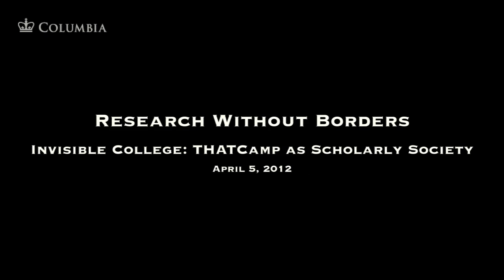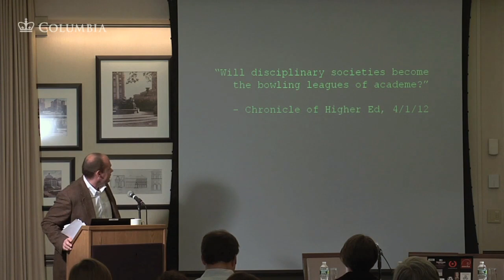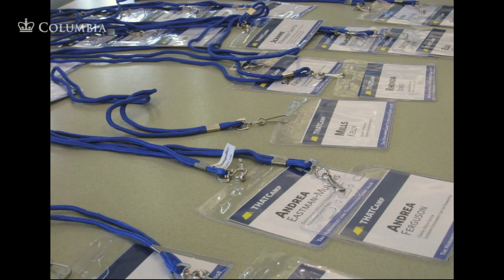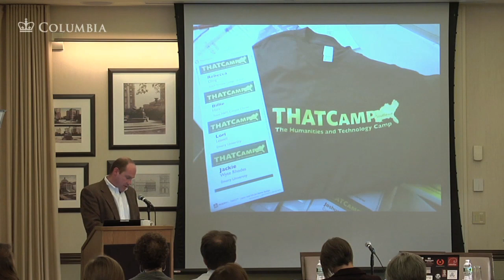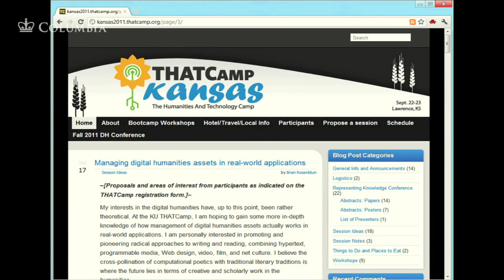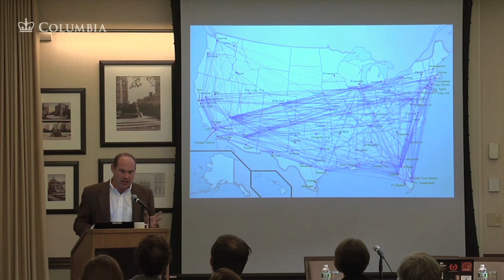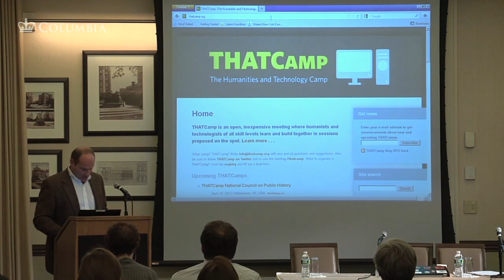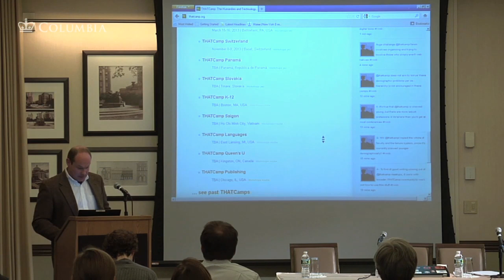Invisible College: THATCamp As Scholarly Society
How are THATCamp gatherings informing collaborative work between scholars and others interested in the digital humanities?

THATCamp (or The Humanities and Technology Camp), is an open, low-cost, collaboratively planned gathering for humanists, technologists, and others interested in working together on timely projects. THATCamp is an initiative of the Roy Rosenzweig Center for History and New Media (CHNM) at George Mason University. Tom Scheinfeldt, Managing Director of CHNM, offers his take on the 40 plus THATCamps that have taken place around the world and discusses the forthcoming Proceedings of THATCamp—featuring output from these meetings—which will be built using a publishing tool developed in the same collaborative spirit.

Tom Scheinfeldt is Managing Director of the Roy Rosenzweig Center for History and New Media (CHNM) and Research Professor of History in the Department of History and Art History at George Mason University.